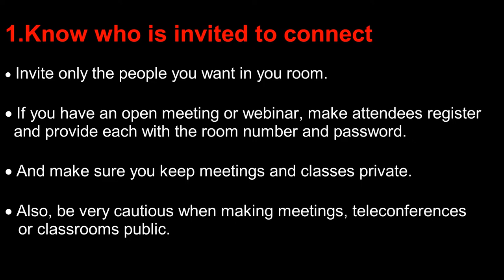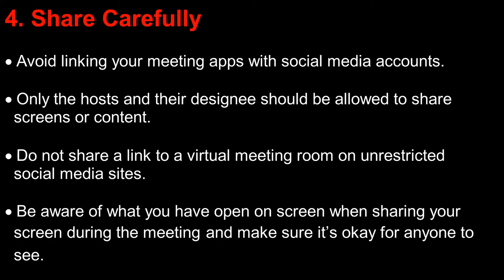Securing your Online Meetings | Remote Meeting Apps security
With the convenience comes a danger of leaking secrets and Malware. Simple caution now prevents many headaches later.

As we have entered a new normal of working from home and remote meetings apps such as Zoom, GoToMeeting, Google Hangouts, Microsoft Teams and games streaming sites like Discord and Twitch, the convenience is amazing. We can attend conferences, meetings and events all from safety of our homes. Virtual meetings saves time and travel costs while increasing efficiency.

With all this convenience also comes some danger

Let's find out with Deepesh Dikshit

Category
Science & Technology